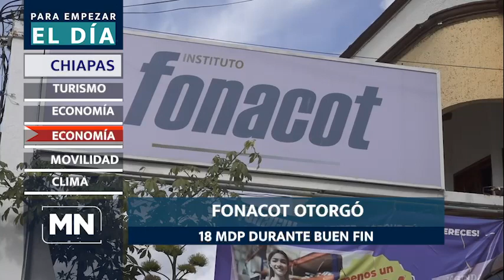PED 231123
-RÍO GRIJALVA RECUPERA SUS NIVELES
-ECONOMÍA CULTURAL INCREMENTÓ EN 2022 MÁS DEL 12%
-FONACOT OTORGÓ 18 MDP DURANTE BUEN FIN
-ACCIDENTES DE MOTOCICLETA SE INCREMENTAN EN EL SOCONUSCO
-SEGUIRÁN LAS LLUVIAS Y TERMÓMETRO A LA BAJA